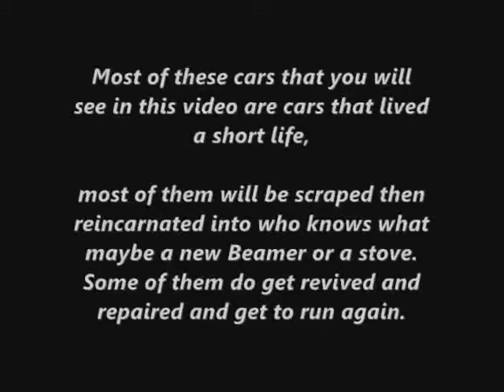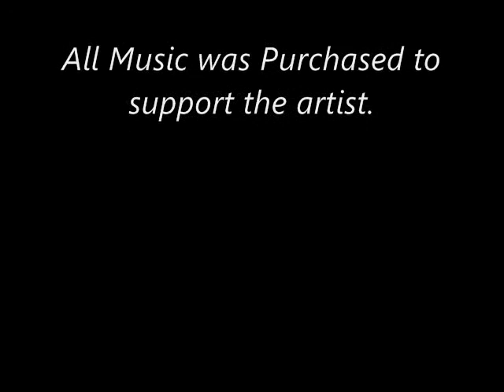Cars that Lived a short Life 1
cars that lived a short life is a series of videos featuring pictures of them damage or crashed .